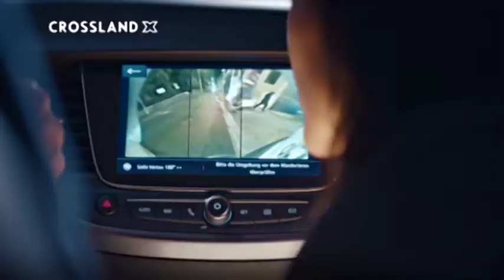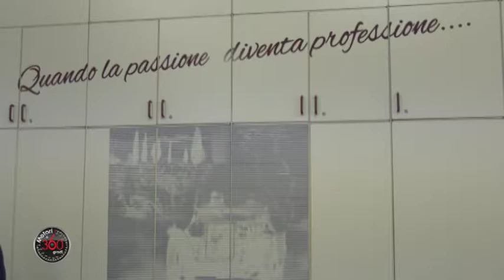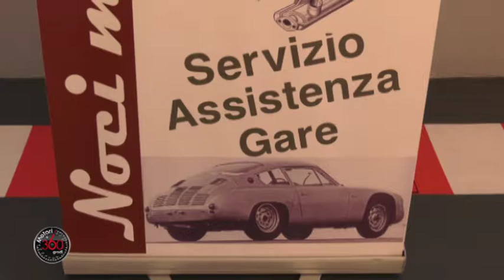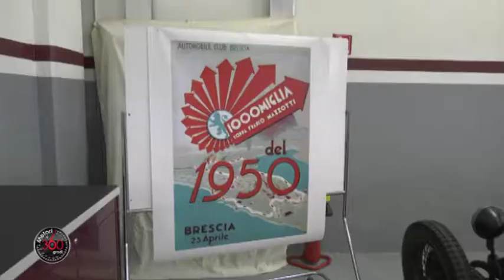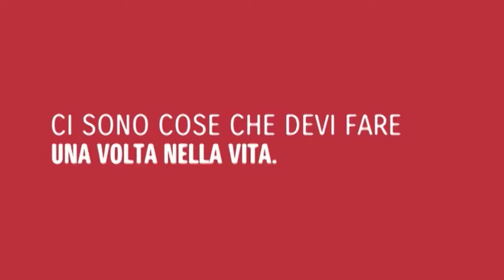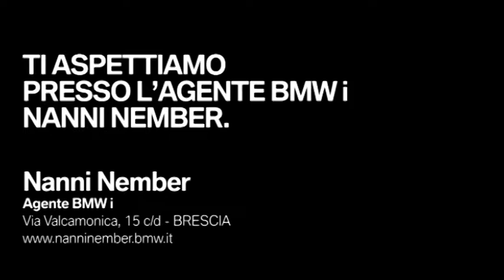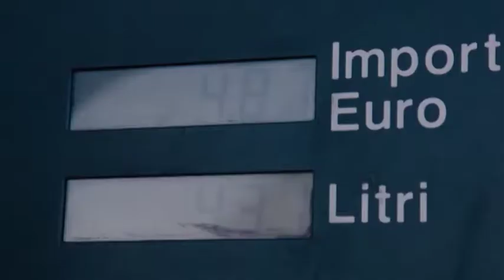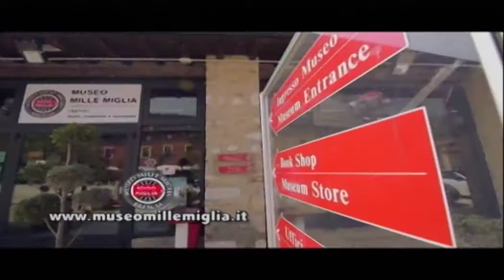180705 Motori 360gradi puntata_13